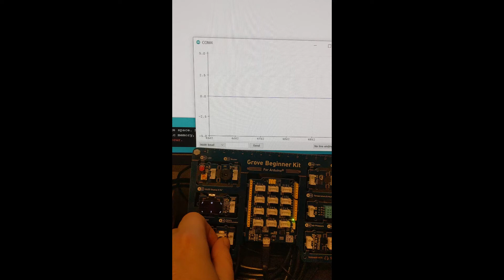Life Cycle - Moving characters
Created by: Stefan Bucur
Student ID: D19124535
Course: TU716 / DT080A
Module: MICR3202 - Internet of Things